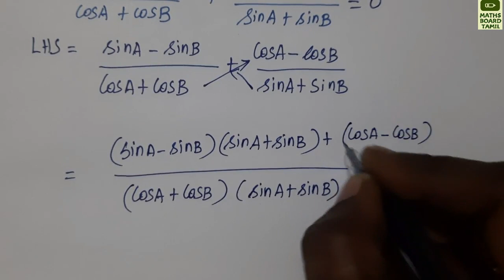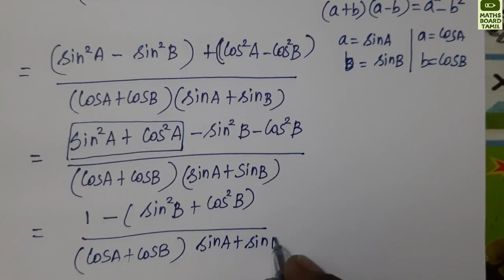Tn Class 10 Maths | Chapter 6 Trigonometry Exercise 6.1 Q.No.6 | Maths Board Tamil